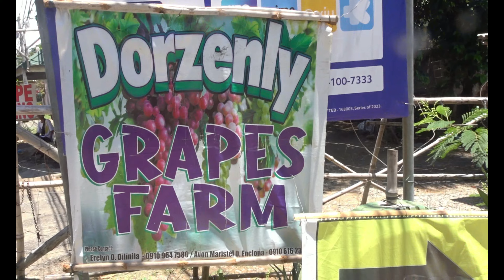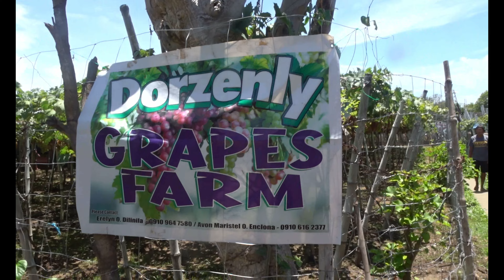Grapes Picking Adventure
Hello. I am Elsa and Abel and we are elsabel . 💑
Our adventure for today is Grapes Picking, somewhere in Bauang La Union with our Spiritual Family. You can pick by yourself the grapes as much as you want..hehehehe..but you must pay for it.😁 Since we came from Baguio City so we travel by car for about 1.5 hours only.. But when you travel by Bus it  take you about 2 hours, and drop off in town proper at Bauang Caltex. There's a lot of Grapes Farm in the area and you can choose which farm you want to go with local tour guide in the area, so that's it. Happy picking and enjoy. Don't forget to buy Grapes Wine as pasalubong.. tra la la..very sweet.
So guys, thank you again for following us in our journey.
Please finish watching my video, comment and like. A big big help for me to keep me going. Thank you and God bless. Kamsamida💑